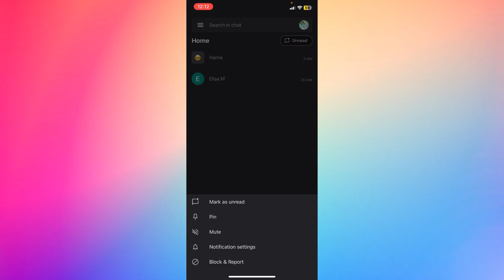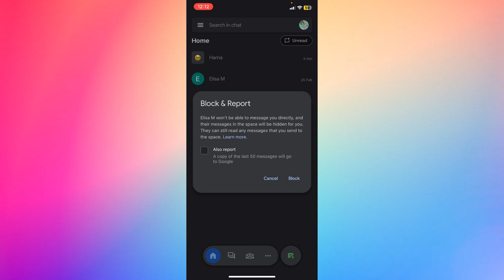How to Clear Google Chat History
In today's video i'm going to show you how to clear google chat history, easy and simple tutorial to follow.